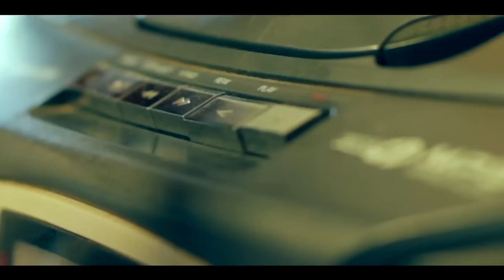Richard - Vou cuidar de ti (official video HD).mp4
Directed by A2njando for Mukheru filmes

Realização: A2Njando
Produção: So Fresh
Técnico de iluminação: Amosse
Duração: 04'49''